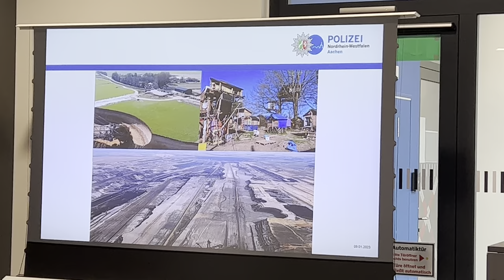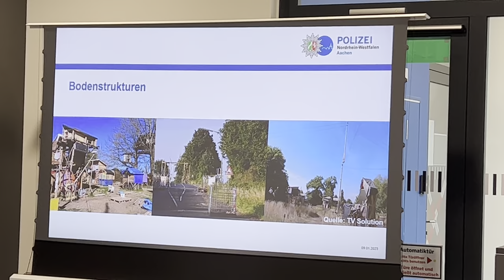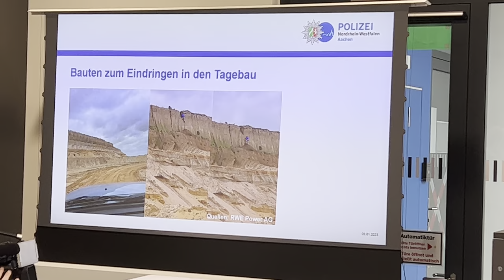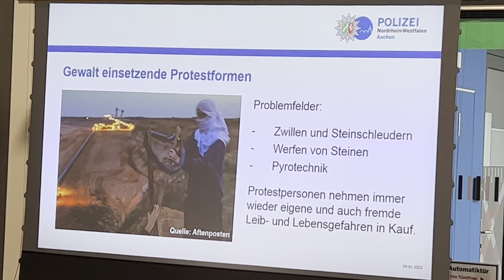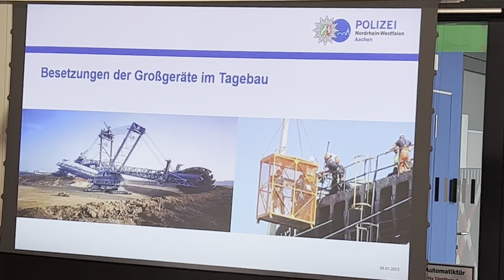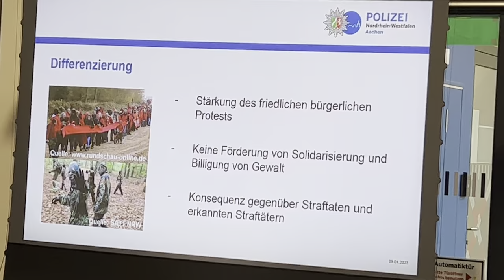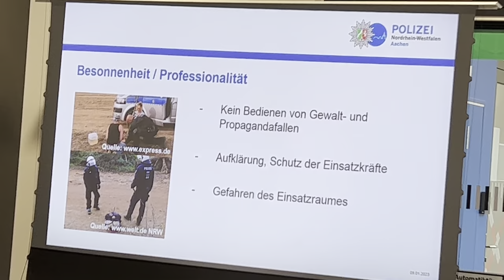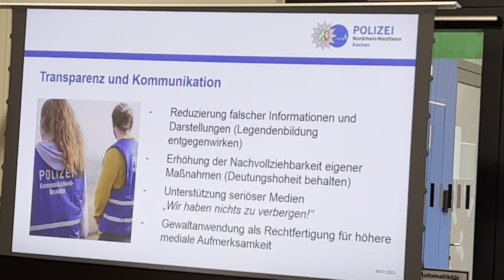09.01.2023 Aachen Polizei zu Lützerath: Wilhelm Sauer, Hauptverantwortlicher Einsatzleiter